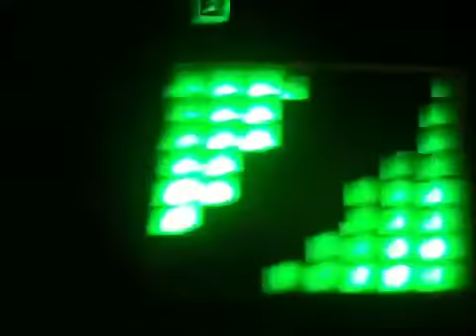Kaossilator Pro Interface.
Kaossilator Pro Interface:  The equipment shown in this video is a MicroKorg up top, the red device is a Korg KP3, green device is a Kaossillator Pro, Roland SP-808 on the right. Everything is MIDI'd together with the main clock BPM coming from the (red) KP3.  Then of course there is the Sony Projection TV.